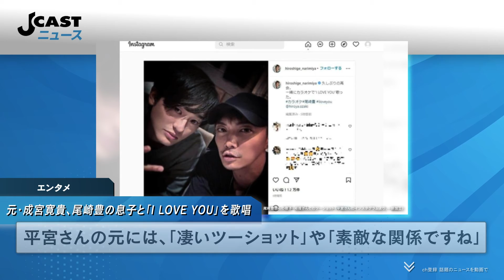元・成宮寛貴、尾崎豊の息子と「I LOVE YOU」歌唱を報告 ドラマで尾崎役演じる